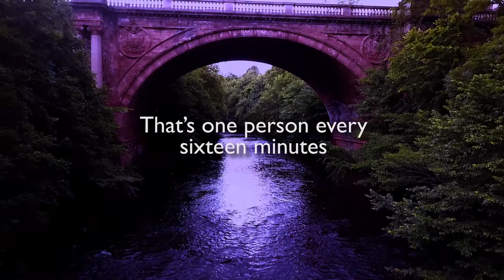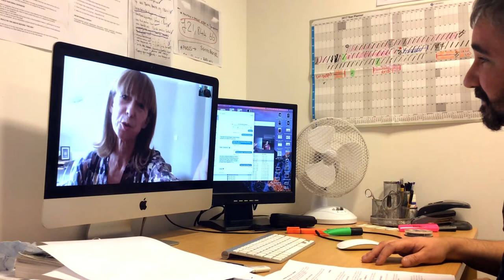BRIDGE Short Film, Crowdfund video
A man crosses a bridge on an empty street. He asks a woman sitting on a bench for a light. She says she doesn’t smoke.

By turns funny and moving, BRIDGE tells the story of a chance encounter between a seemingly clueless man on a mission to find a match for his cigarette and an exasperated, and ultimately desperate, woman who doesn’t want to talk to him but can’t make him go away.

The encounter is anything but what it seems, however. In every real sense it is a matter of Life and Death, and both of them know it.

“You don’t want to die like this.”

“Then what do you suggest?”

“You could try smoking. See, it says on the packet – ‘Smoking Kills”.

BRIDGE is a story of desperation and how fragile life can be. Focusing on a chance encounter between two strangers – ordinary people in a not so ordinary situation – BRIDGE offers an examination into the happy unions created through ones unhappiness and how it is the little things that can ultimately transform our future.